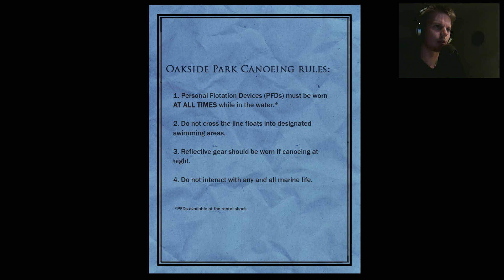Sydänkohtaus! - MrCats pelaa: Slender The Arrival - Osa 4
MrCats pelaa: Slender The Arrival.

Slenderman mytologiaan ja Marble Hornets -sarjaan perustuva Slenderman peli. Tekijän aikaisempi peli oli suosittu Slender: The Eight Pages.